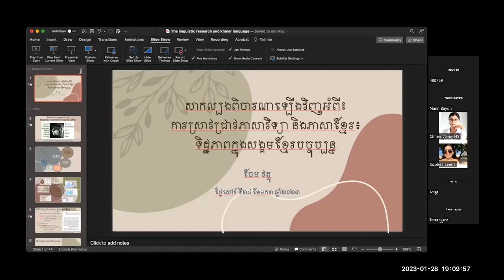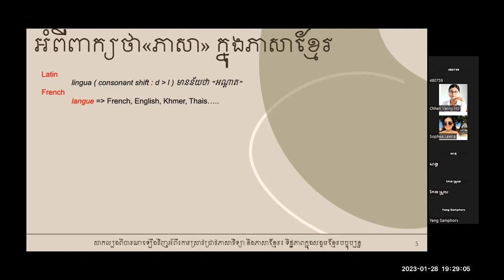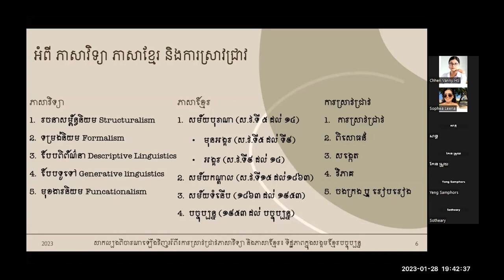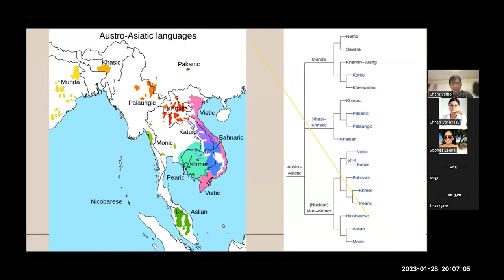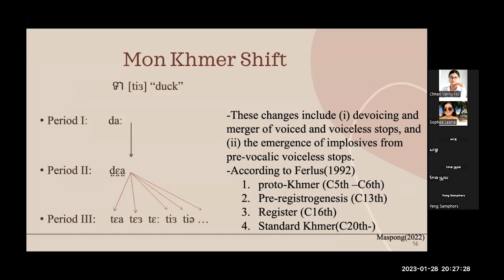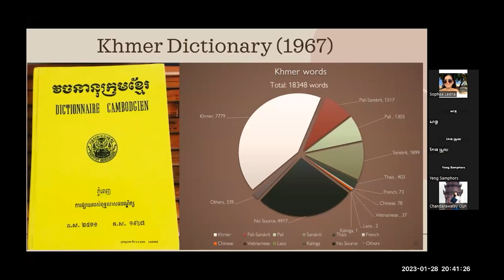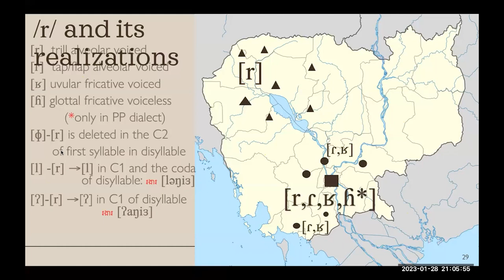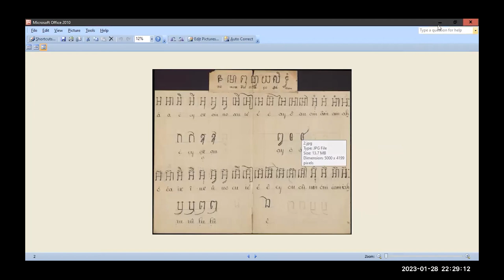Khmer Linguistics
Khmer language learning